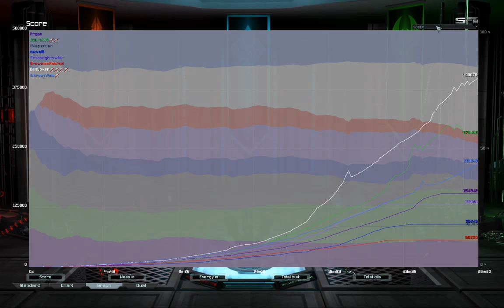One inno VS two phantom | Phantom-X on Desert Arena | Supreme Commander Forged Alliance